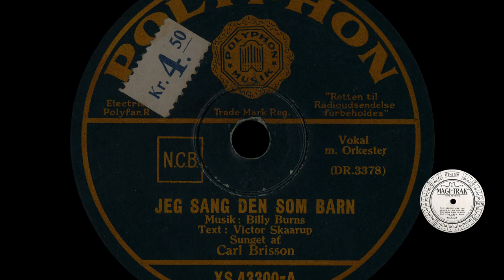Jeg sang den som Barn - Carl Brisson - 1940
Billeder af dansk barndom - 1930 til 1960

Danish childhood pictures - 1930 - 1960

Jeg sang den som Barn - Carl Brisson
Original title - Home on the range.
Written by - Billy Burns - Victor Skaarup
Polyphon - XS 43300
Shellac, 10", 78 RPM
Released - 1940
Denmark